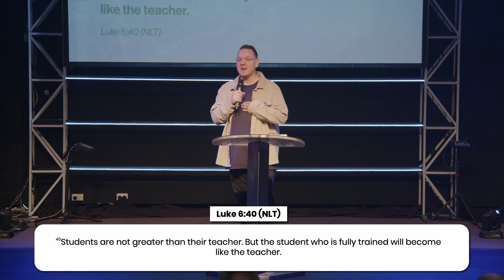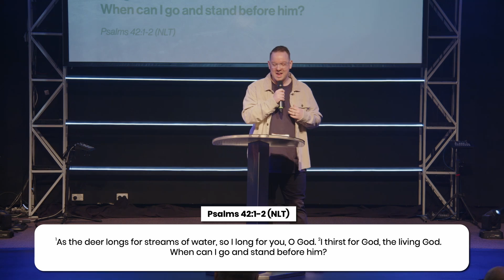15/09/2024 - Ps. Bevan Kay "DISCIPLES: The Heart of a Disciple"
Ps. Bevan Kay shares a message about the heart of a disciple.